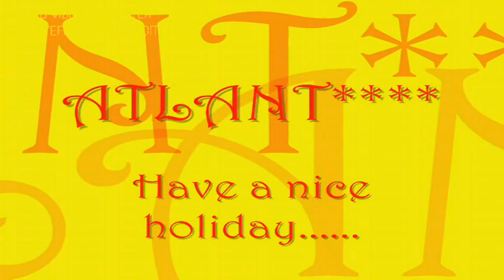ATLANT NABRAN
ATLANT
RESTING AND ENTERTAIMENT CENTRE